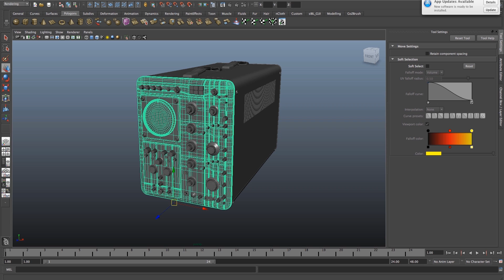How to export UV maps from Maya 2013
In this lesson I am going to show you how to export UV maps from maya and import it into an application like Photoshop.

If you found this video useful please show your support, thank you.